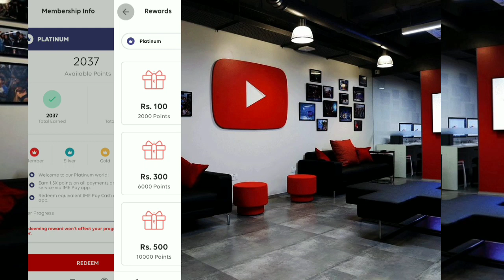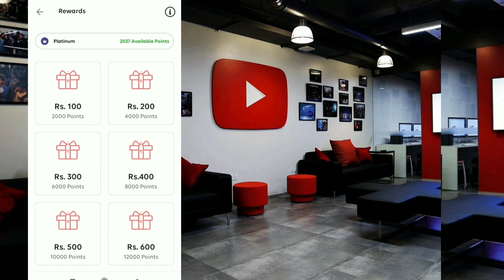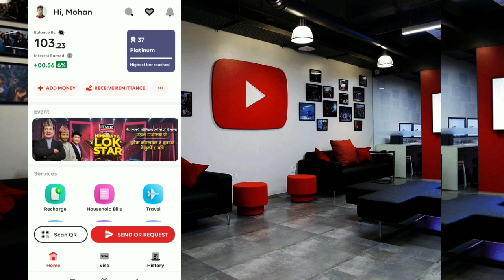IME Pay tier points redeem garne tarika ,Get bonus on ime pay digital mobile wallet,ime pay chalaune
Hello everyone

आज हामी IME Pay digital mobile wallet को बारेमा जानकारी पाउने छौ कि कसरी IME Pay को tier point कसरी redeem गर्ने ।

ime pay
ime remit
ime pay digital wallet
electricity bill payment
insurance installment payment
all nepal online payment